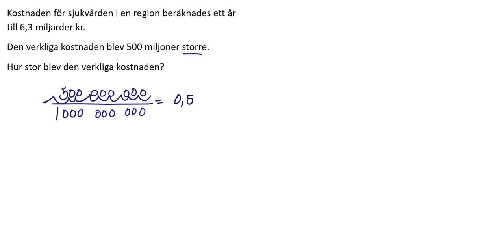Ma1c 1249 Matematik 5000+ 1c för reviderad ämnesplan